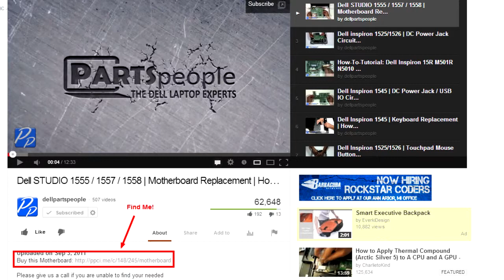Dell Inspiron 15R N5110 LCD Bezel Replacement Video Tutorial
This Dell Inspiron 15R N5110 video repair tutorial was brought to you